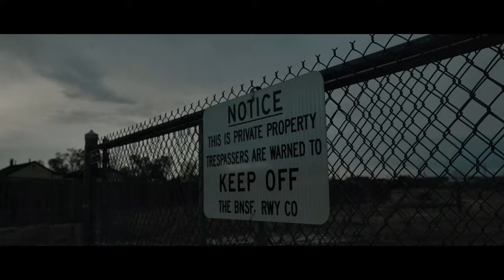(Trailer) Tattooer: Uncovering the Inspirations of Joshua Soto (Shot of FX30)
"Tattooer" is a short film made by Inaiah Lujan that delves into the captivating world of Joshua Justin Chachi Soto, a talented tattoo artist hailing from Pueblo, Colorado. Known for his exceptional artistry and unique style, Joshua draws inspiration from a rich tapestry of underground cultures.

"Tattooer" not only celebrates Joshua's remarkable talent but also pays homage to the diverse subcultures that have shaped his artistic vision. It highlights the profound impact that these underground influences can have on an artist's life, offering a powerful reminder of the beauty and depth found within unconventional sources of inspiration.